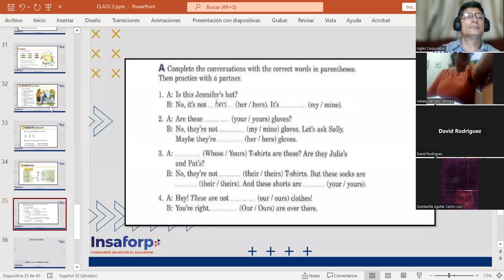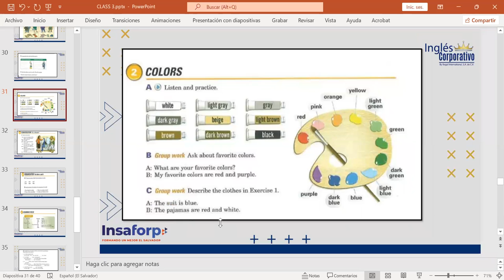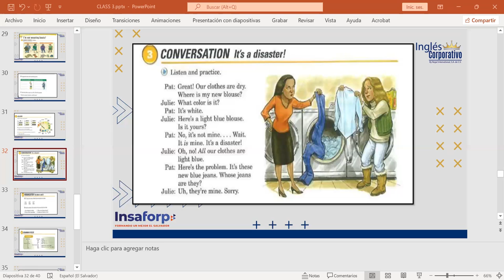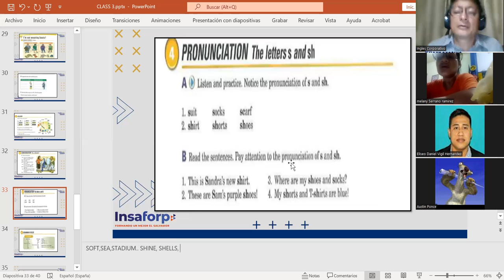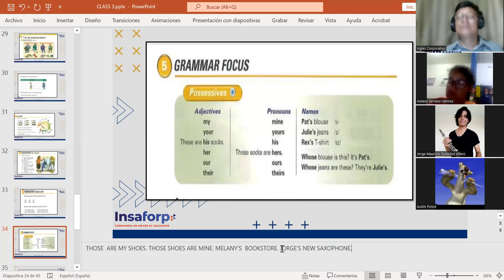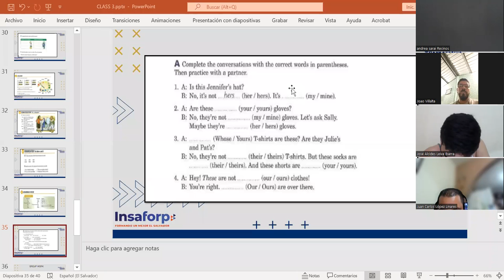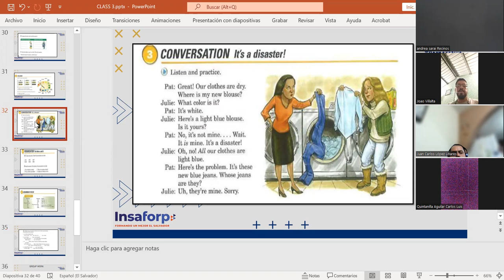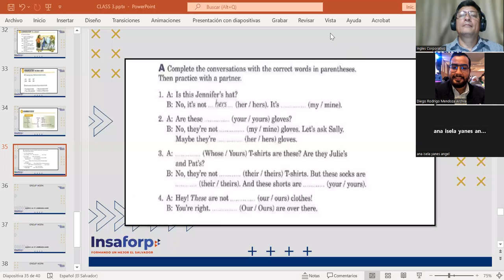CLASS 11-20-4-2023-FI-REGA-141--MARTINEZ DE LEON-POSSESSIVES